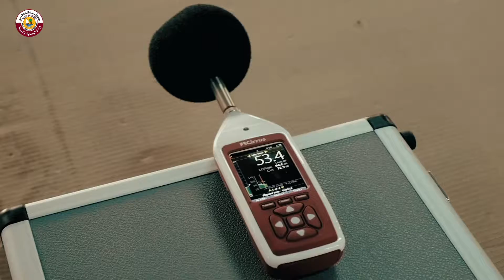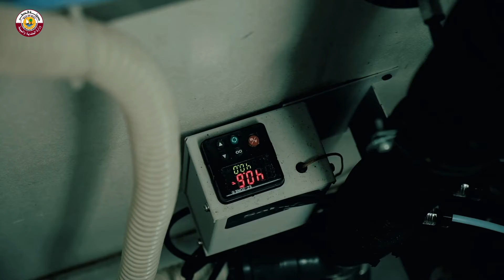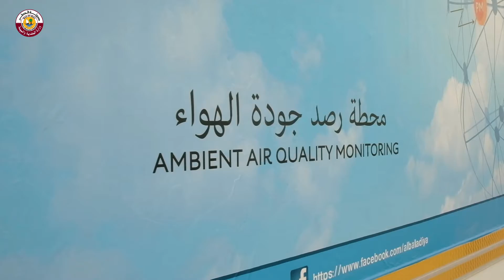قطاع شؤون البيئة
Environmental Affairs Sector